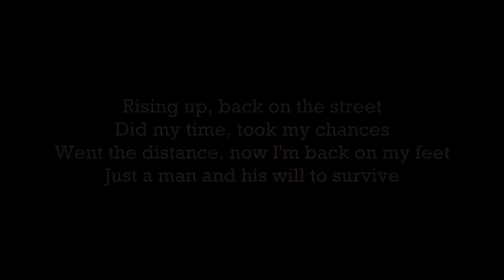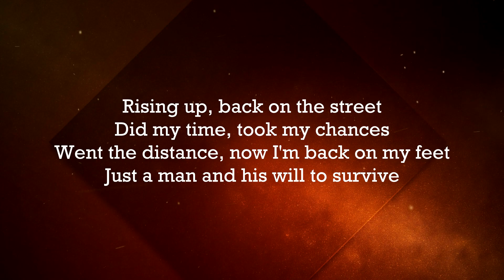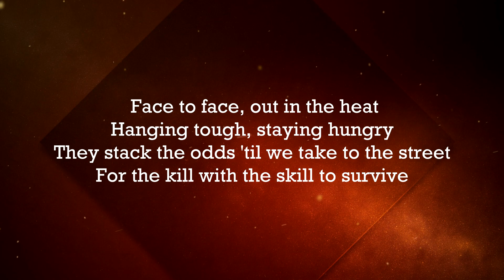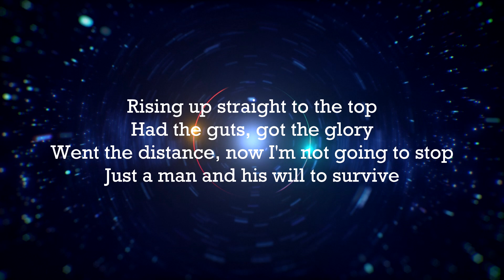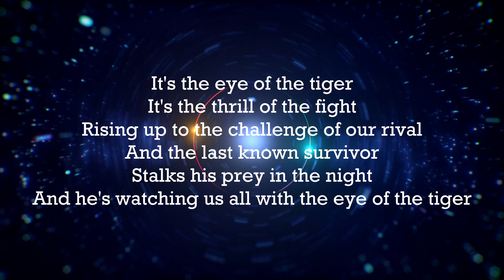EYE OF THE TIGER - Survivor - Orchestral Version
TEYE OF THE TIGER - Survivor
Orchestral Version
Arrangements and Performances by Milton Isejima

"Eye of the Tiger" is a song by American rock band Survivor. It was released as a single from their third album of the same name and was also the theme song for the 1982 film Rocky III, which was released a day before the single. The song was written by Survivor guitarist Frankie Sullivan and keyboardist Jim Peterik, and it was recorded at the request of Rocky III star, writer, and director Sylvester Stallone, after Queen denied him permission to use "Another One Bites the Dust", the song Stallone intended as the Rocky III theme.
The version of the song that appears in the film is the demo version of the song. The film version also contained tiger growls, which did not appear on the album version.
It features original Survivor singer Dave Bickler on lead vocals.[4] The song is also the title song to the 1986 film of the same name.[5] "Eye of the Tiger" is written in the key of C minor.